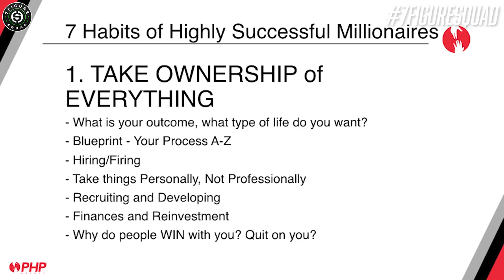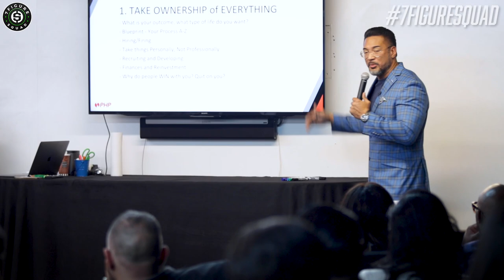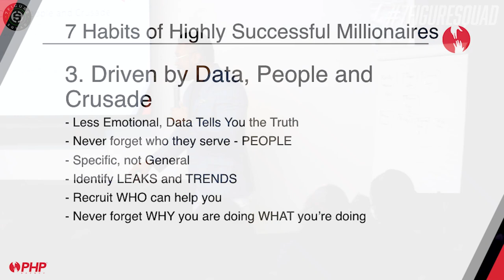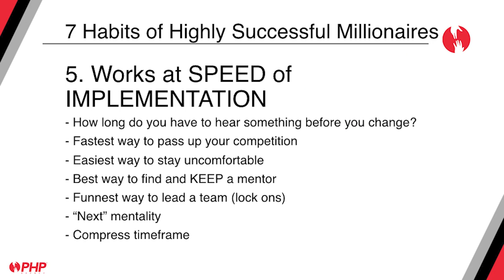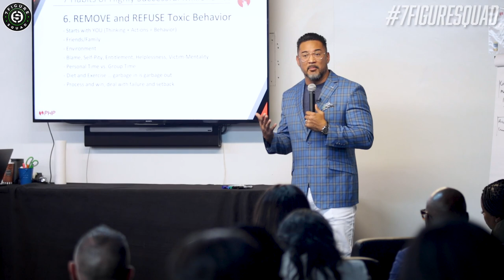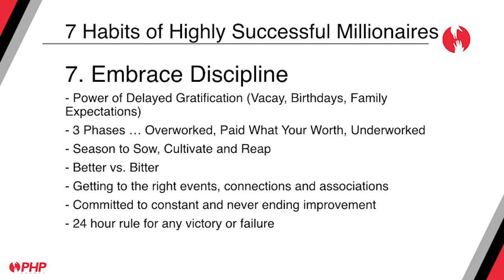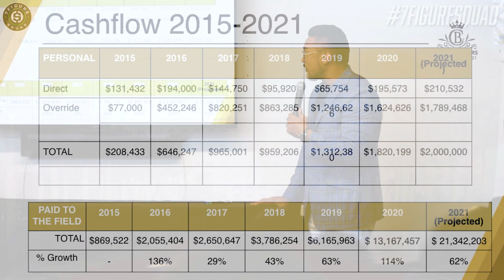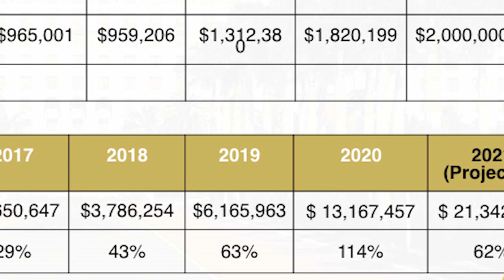7 Habits of Highly Successful Millionaires (LIVE TRAINING)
In this episode I break down 7 habits of highly successful millionaires and how you can apply them in your life